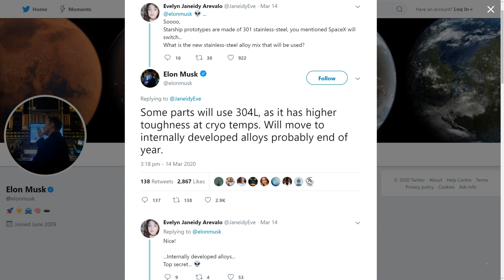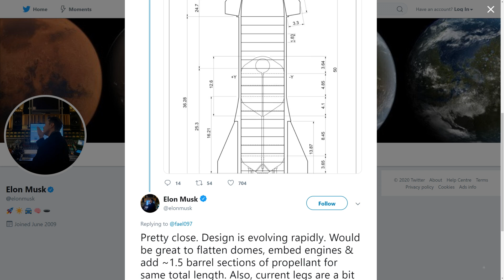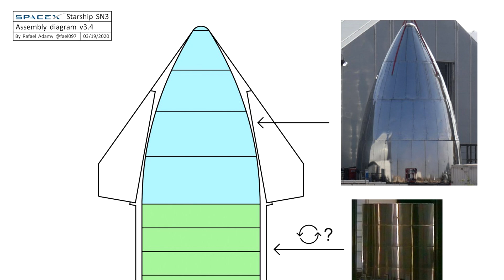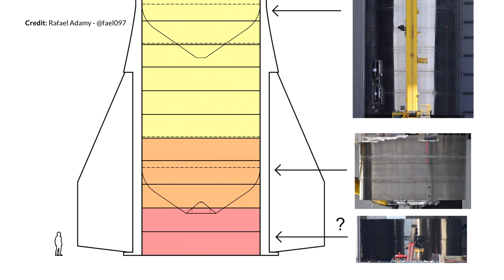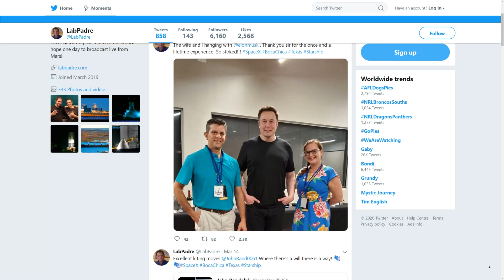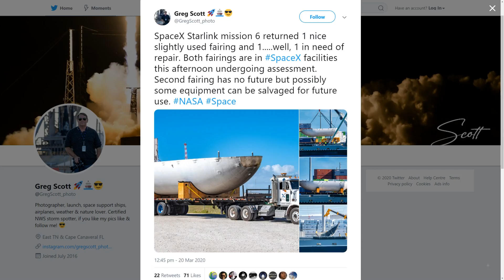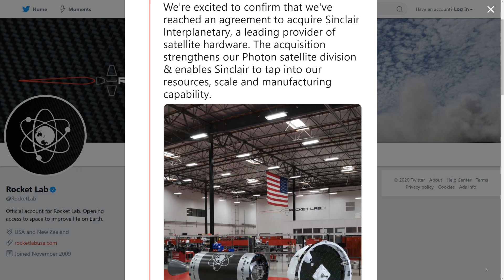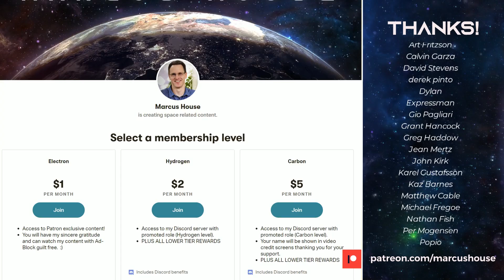SpaceX Starship SN3 Rapid Stacking and News, Starlink 5 & missing Booster, Rocket Lab announcements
Another incredible week. Today we are talking SpaceX Starship SN3 Rapid Stacking and News, Starlink 5 and its missing Booster, Rocket Labs announcements and more. Amazing progress this week at Boca Chica with rapid development and stacking of the SN3 Starship. This beast is destined to take at least a short flight very soon so exciting times here. We had SpaceX’s Starlink 5 mission during the week which had a few interesting surprises. Another lost booster which is quite abnormal these days, so we’ll talk about that. Then Rocketlab made some intriguing news of their own with an acquisition and new certification announcements.

A HUGE THANK YOU TO THE NASASPACEFLIGHT TEAM
Thank you so much for documenting the future for us.